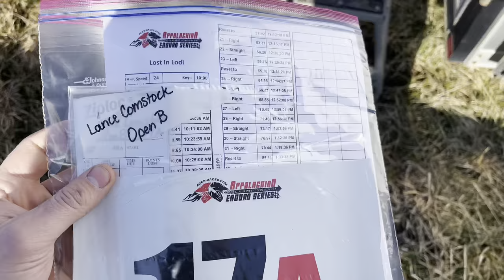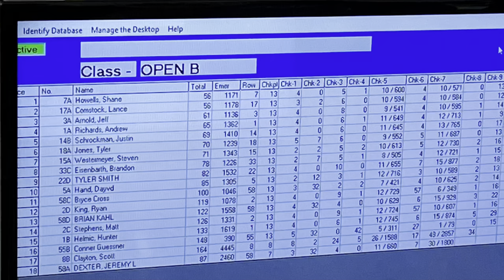2022 LOST IN LODI ENDURO - ACES Round #1 Enduro Vlog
Hey! I landed 2nd in Open B after 70 miles of racing and missed the win by 7 seconds. This was a timekeeping format which I’m still learning. After a rough start to the day I had a solid afternoon giving me a good result. My good friend Zach Klamfoth won AA and the Overall for the day!

Two races next weekend so get ready for two more race day vlogs. The season is upon us so get ready for more racing!